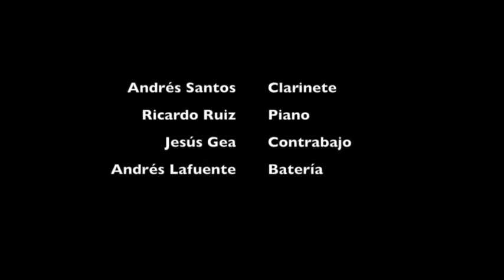A fin de cuentas - Andrés Santos